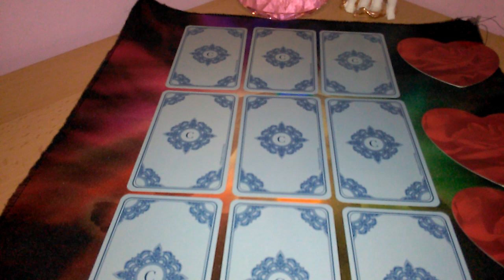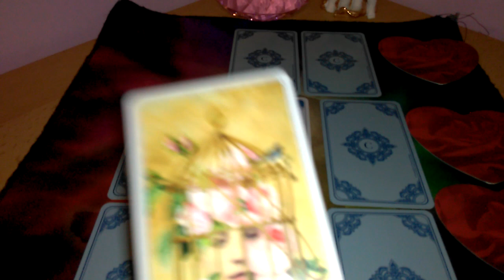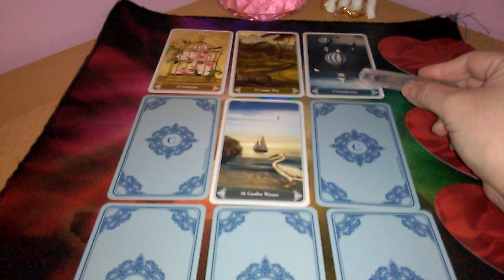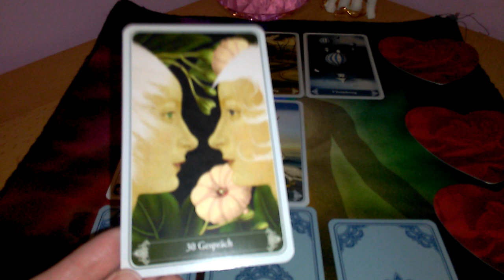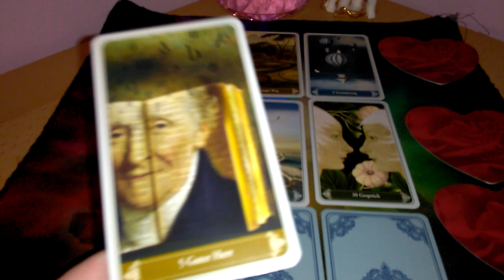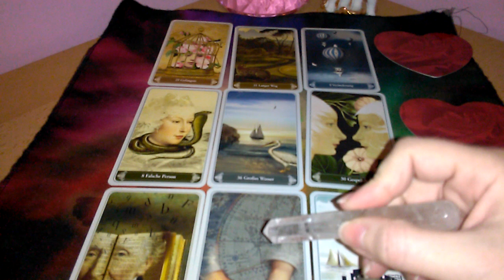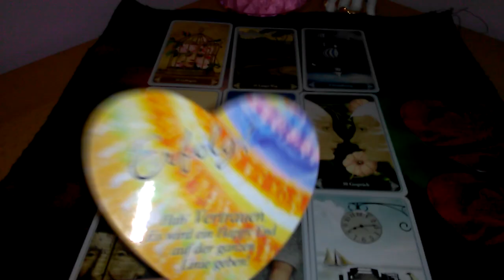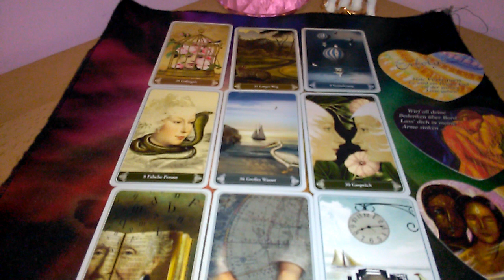Wo stehst du Ende 2021 mit deinem Wunschpartner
Verwendete Karten:

Christephania Kipper:

Amors Botschaften: